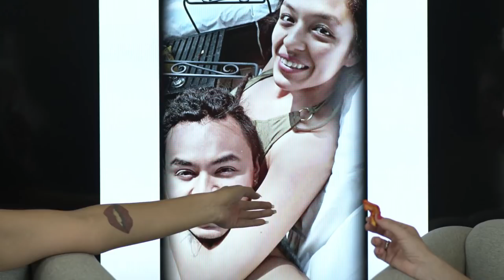TBT | FT EVA MARÍA BERISTAIN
Tebeteroooos!
Por que ustedes lo pidieron hoy haremos un viajecito a través del tiempo en la vida de la mera mera compita más chida del standup... Amante de los gatos, Actriz de Tv Azteca, Compradora de paca profesional, catadora de comidita de barrio, divertida, auténtica y buena amiga. Ya saben quién es??

Bueno pues bienvenidos al albúm de fotos de Eva María Beristain... Mejor conocida como la Evis o la Rica traveka...
Bienvenidos !!!